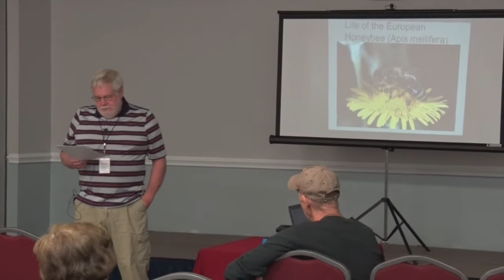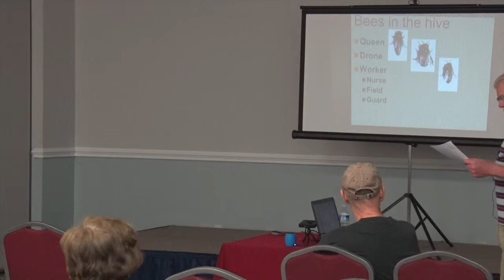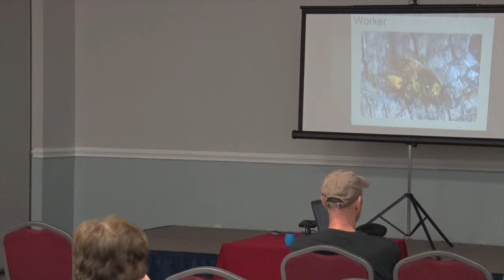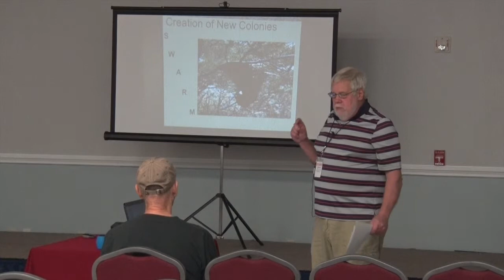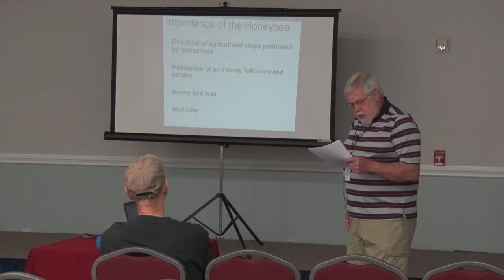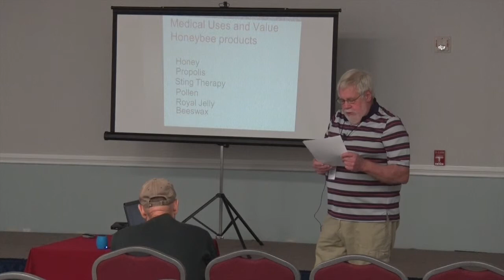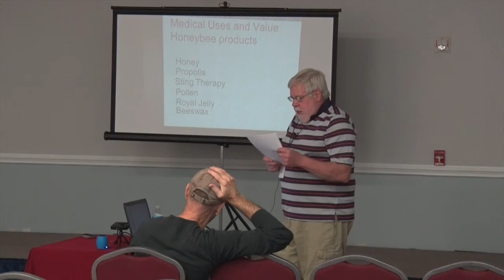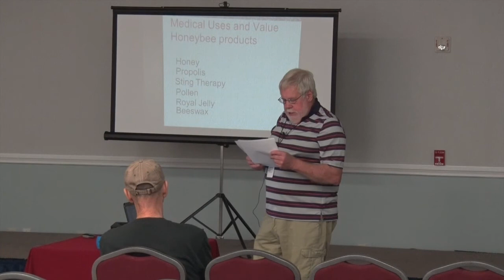Hollistic Interview 6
This video is about Hollistic Interview 6